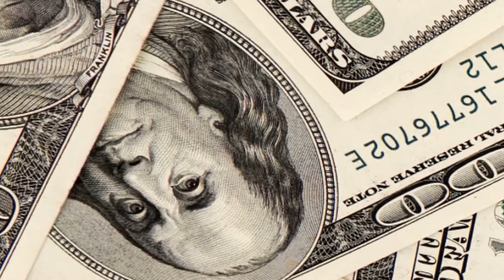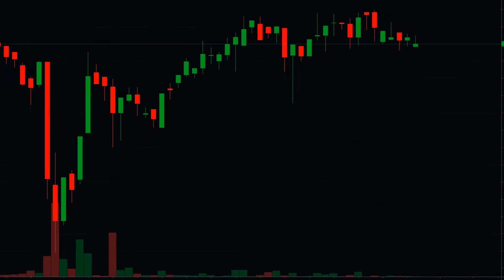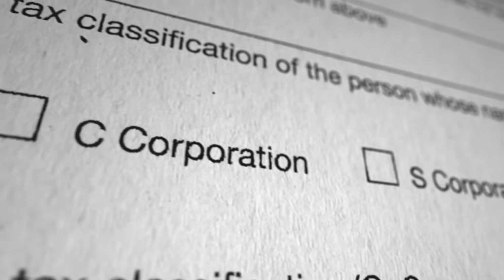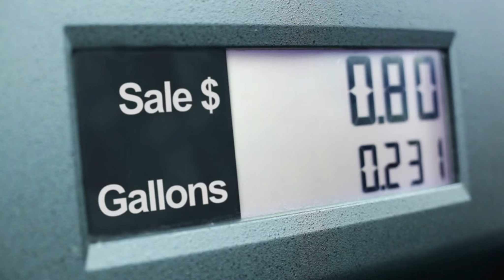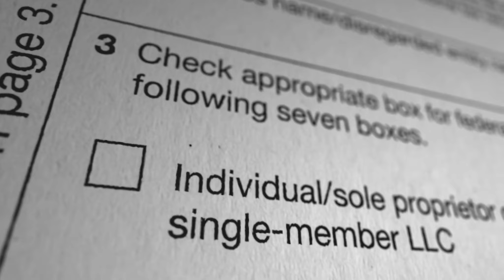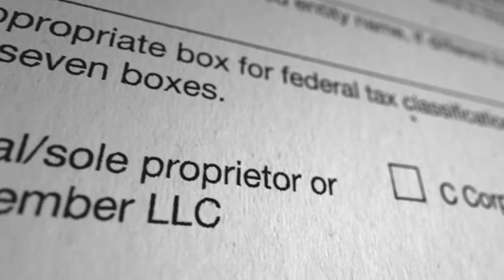[T1] Chư Thiên Lữ Nhân Audio Truyện FuLL | Chương 1 - 5 | Lộc Thực Bình Đồng Nhân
Truyện: CHƯ THIÊN LỮ NHÂN Tập 1
Tác giả: Lộc Thực Bình
Thể loại: Đồng Nhân